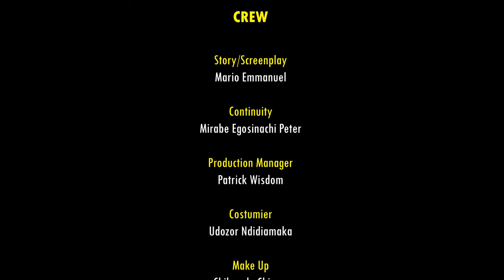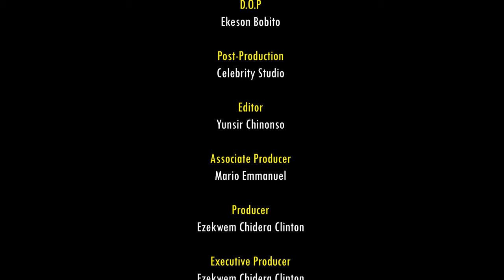How A Rich Prince Married D Poor Village Girl He Met On The Road With Her Mother/African Movies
In this Nigerian movie, Starring: Nkechi Nweje, Favour Nwachukwu and other amazing Nollywood actors.